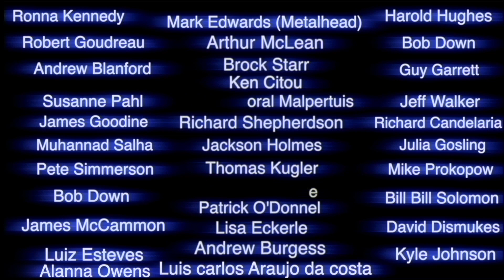Le Soleil durant les feux de forêt au Quebec..le Soleil le 25 de Juin 2023 - pourquoi le ciel rouge?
Pourquoi le ciel est rouge au lever et au coucher du soleil??? Pourquoi les nuages aussi? Pourquoi que le soleil est rouge durant un feux de forêt?

Bruce Swartz
C.P 3 4 1
Valleyfield, Quebec
J6S 4V6